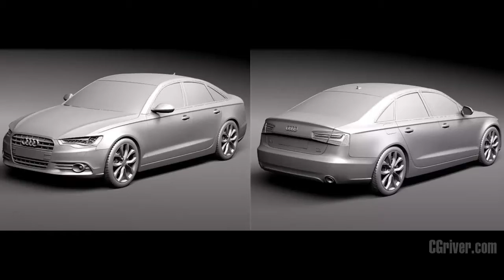3D Model: Audi A6 Sedan 2012 - CGriver.com